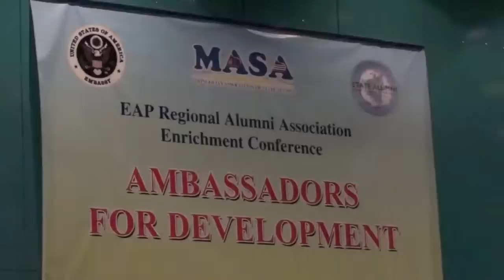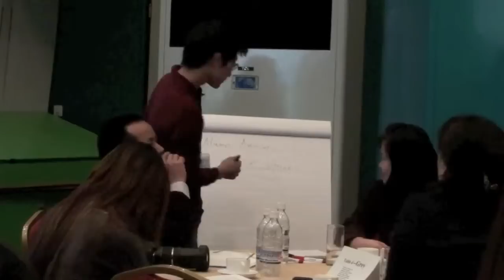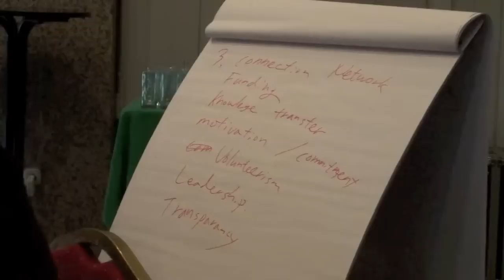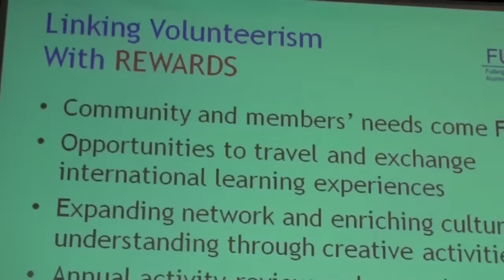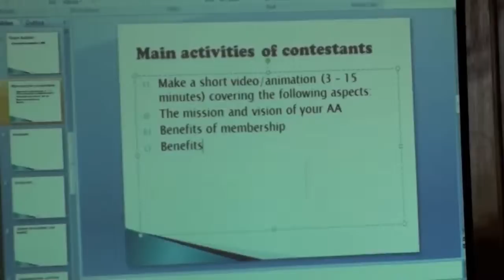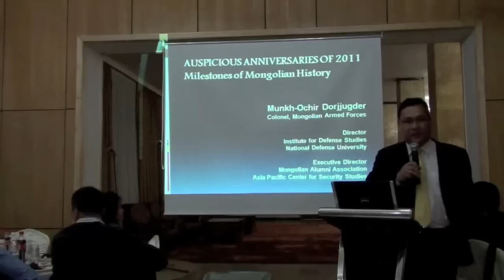Ambassadors for Development MASA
Amerikt tugsugch Zuun Azi, Nomhon Dalain busiin hurlig ANU-in ESYa, Amerikt tugsugch Mongolchuudiin Holboo 2011 oni 10 dugaar sarin 8-10ni udruuded UB-t zohion baiguullaa.